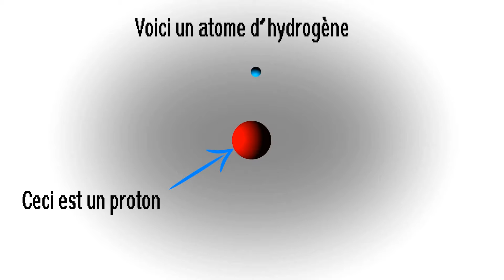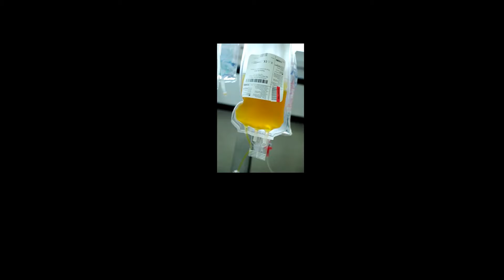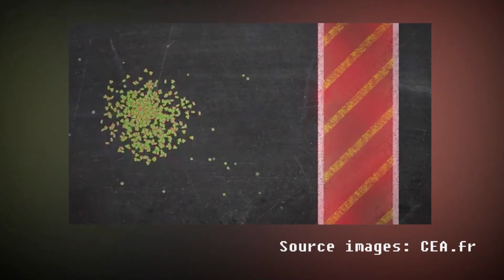La Fusion nucléaire EP2 la grenouille bleue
Voici le nouvel épisode de la grenouille bleue, sur la fusion nucléaire. Il ne repose pas, comme le premier sur quelque chose d’intrigant posté sur internet, mais sur un sujet que nous avons voulu traiter sur un format plus court que  le format This is Science. Bon visionnage.